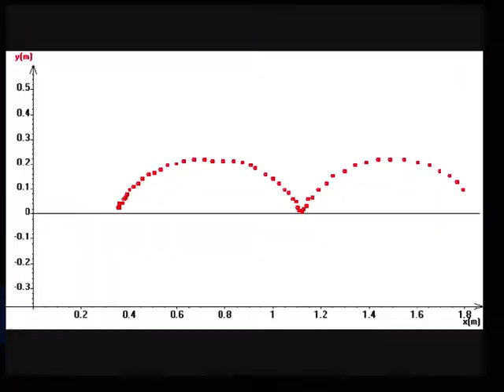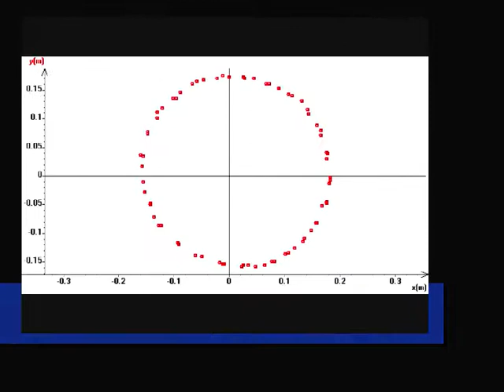Choix du référentiel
Expérience de mécanique : le mouvement dépend du choix du référentiel.